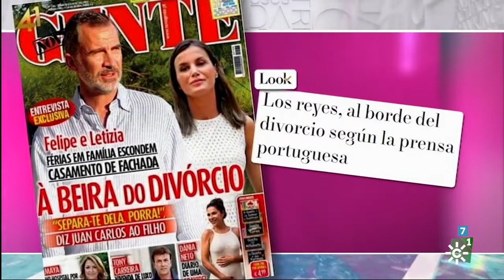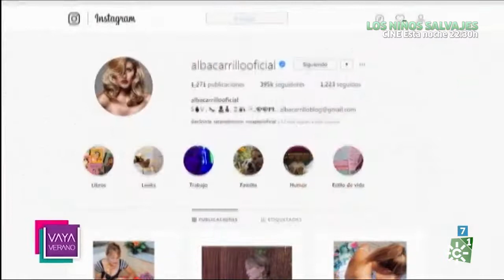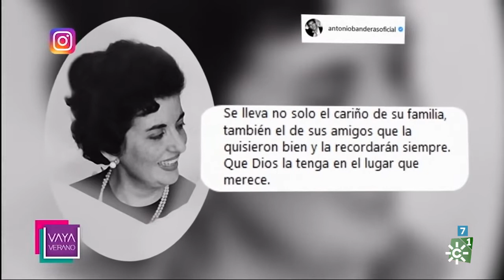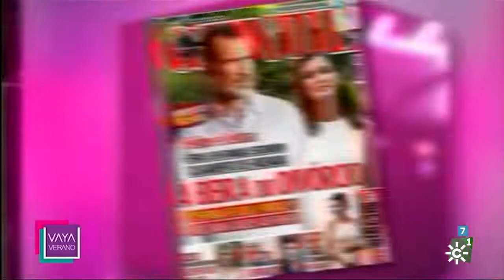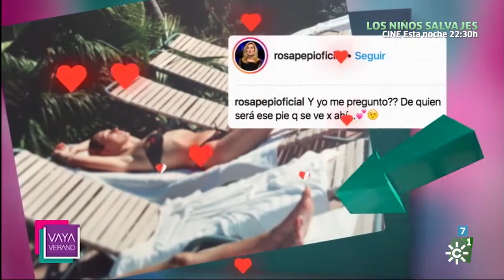Vaya Verano 2018 | Viernes 10 de agosto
Programa: Vaya Verano | Emisión: 10/08/18
Espacio dedicado a la actualidad y la crónica social.